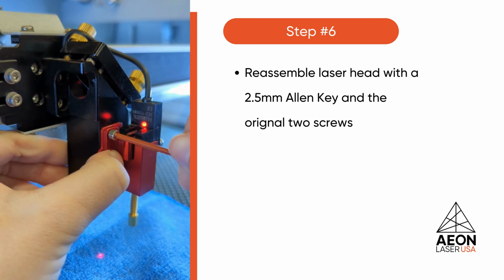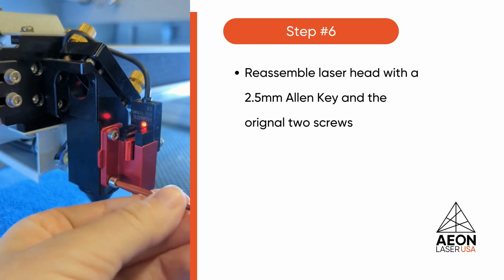How to Install a 1.5" Lens on an Aeon Laser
Learn How to Install a 1.5" Lens on an Aeon Laser.